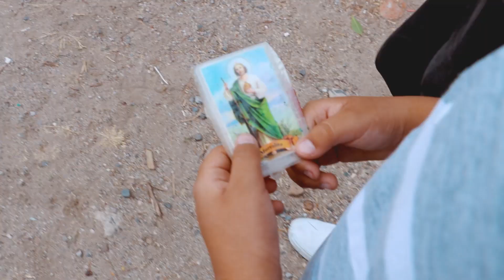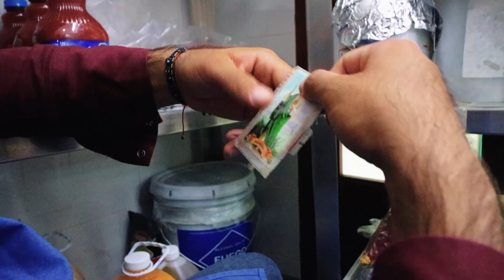𝙁𝙚𝙡𝙞𝙥𝙚 𝙈𝙪𝙣̃𝙤𝙯 - 𝘾𝙖𝙣𝙘𝙞𝙤́𝙣 𝙖 𝙡𝙤𝙨 𝘿𝙧𝙚𝙖𝙢𝙚𝙧𝙨.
Dedicada a todos los dreamers que siguen luchando por la igualdad de oportunidades.